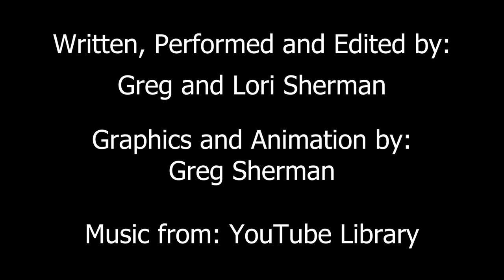The Wizard Of Oz - Full Movie Recap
Dorothy Gale (Judy Garland) and her dog, Toto, are transported from her farm in Kansas to the magical world of Oz, where she meets Glenda the Good Witch of the North (Billie Burke).  Glenda tells her that she killed the Wicked Witch of the East and is now a hero of the munchkins.  Then the Wicked Witch of the West (Margaret Hamilton) threatens to kill Dorothy.  Then Glenda steals the Wicked Witch of the East's ruby slippers and puts them on Dorothy.  Now Dorothy has to follow the yellow brick road to meet the Great and Powerful Wizard of Oz.   Along the way she meets a Scarecrow (Roy Bolger), a Tinman (Jack Haley), and a cowardly lion (Bert Lahr), who all resemble the farm hands Hunk, Zeke, and Hickory.  They meet the wizard who is a fraud and wants them to kill the Wicked Witch of the West, which they do.  And he pretends to give them things and then fails to take Dorothy back to Kansas.  Glenda comes back and tells her to click her heels together and say there's no place like home, and the ruby slippers will take her home.  Now she is back home with Auntie em and Uncle Henry where Mrs Gulch still wants to kill toto.

Uncle Greg has to tell his niece, Lori, a bedtime story but doesn't know any of the traditional ones.  He uses his knowledge of movies, in this case, "", to deliver.  His misremembering and interpretation of events seem to twist the story into parody.  Lacking any form of parental skills, he fumbles through the movie forgetting sometimes that he is telling this to a child.